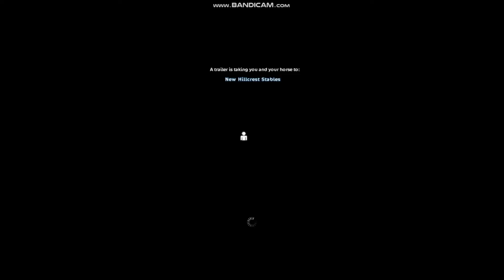Buying 2 new horses!! | SSO Olympia ML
In todays video I got two new horses! Im incredibly grateful to get the chance to buy 10k star coins! It was special to me idk abt you guys haha. I took this time to enjoy mostly myself because ive had a rough time recently and i really just need to sit down and enjoy the chance i got even if its just exciting to me and nobody else.